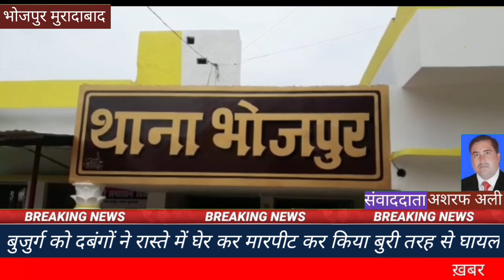भोजपुर/ मुरादाबाद ll दबंगों ने बुजुर्ग के साथ मारपीट करके किया बुरी तरह से घायल